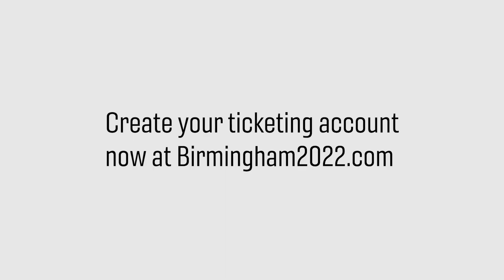The main ballot explained! | Birmingham 2022 | Tickets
Want to apply for tickets to Birmingham 2022?

Check out this explainer video to find out everything you need to know about the main ballot!